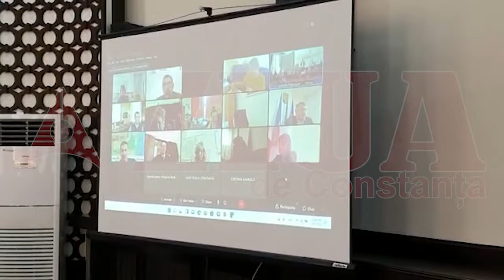Etapele desfășurării recensământului populației și locuințelor la Constanța